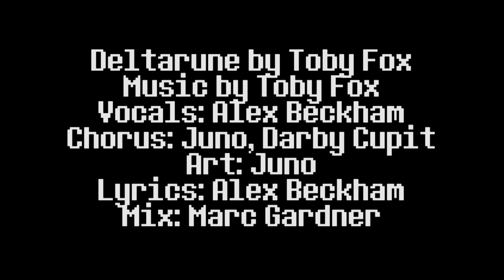Deltarune the (not) Musical - Chaos King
Now KNEEL... and learn your place!

(Deltarune, as of the release of this video, is not a complete game. Toby Fox admitted that the first chapter is only a demo. I thus cannot make a full Deltarune the Musical, but what I CAN do is release individual songs that aren't connected like a musical!)

Art by Juno